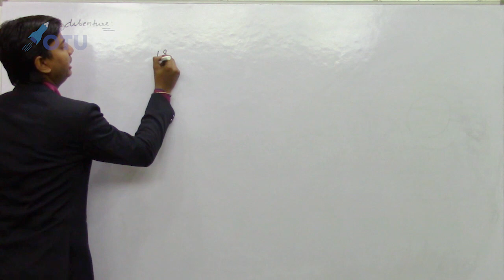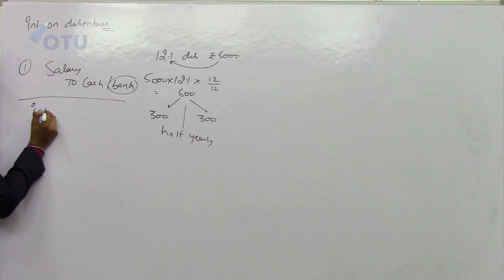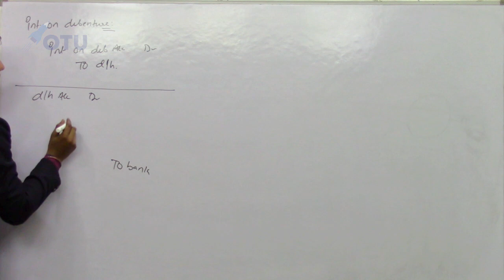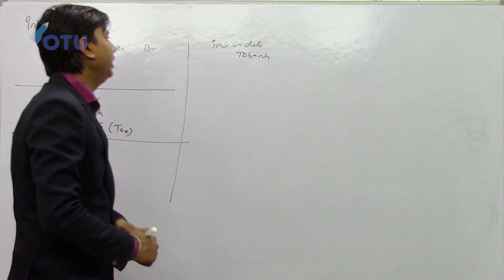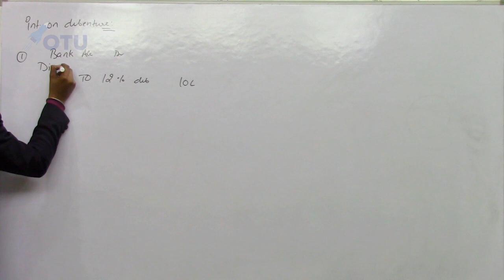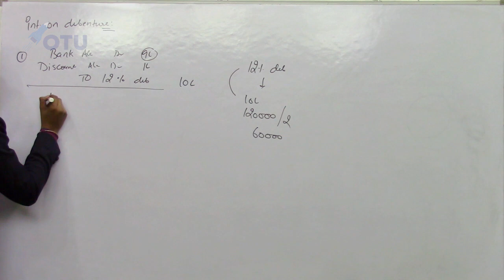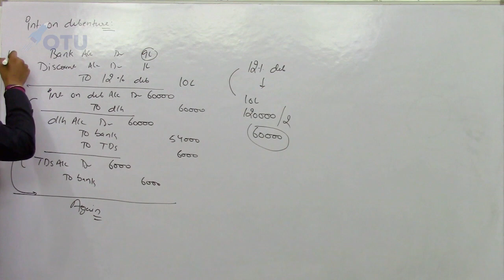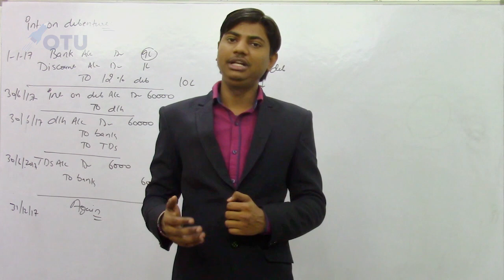Learn the entries of Interest on Debenture with and without TDS | OTU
Learn issue of Debentures. This video will help you in understanding the basics of Debentures.

Offer 1
Amazing offer for all CA Foundation students!

Enroll for any section of QA in just Rs. 599/-
1) Logical Reasoning
2) Mathematics
3) Statistic

* Conceptual classes
* E-book
* ICAI solutions classes
* E-book solution classes
* Tapasya sheet
*  Infinite views
* Access till you succeed

Team
OTU Global

Enroll for Accounts in just Rs. 1599/- for whole course
* Conceptual classes
* E-book
* ICAI solutions classes
* E-book solution classes
* Tapasya sheet
*  Infinite views

Team
OTU Global

Question for this video : A company issued 12% debentures of the face value of Rs 10,00,000 at a discount of 10% on 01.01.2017. Debenture interest after deducting TDS @ 10% was payable on 30th June and 31st December each year.
Pass the journal entry for the issue and interest on debenture.